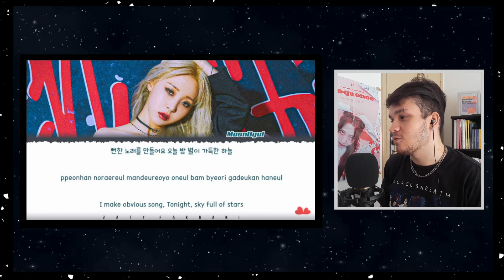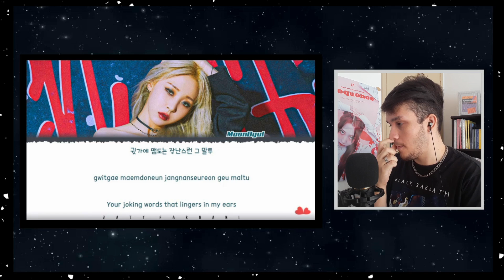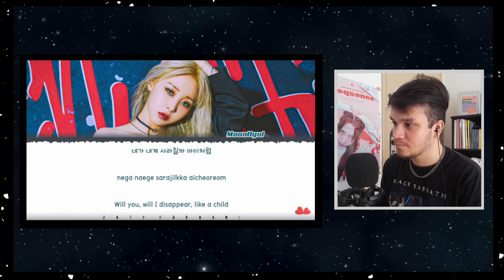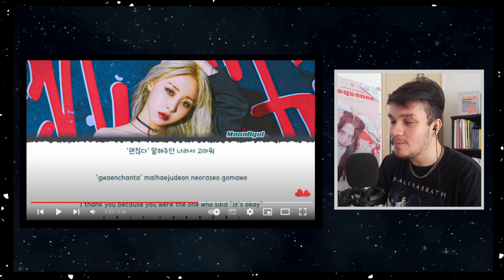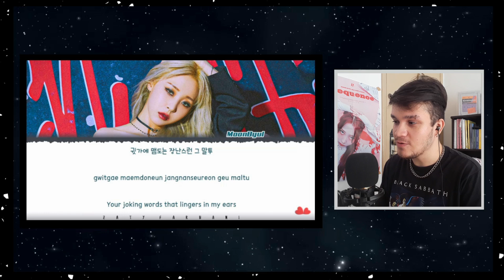[REACT] MOONBYUL (문별) - 'C.I.T.T (CHEESE IN THE TRAP)' MV & 'MY MOON' (+ANÁLISE DAS MÚSICAS)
Olá, Seres Humanos! Tudo bem?
*LEGENDAS ESTÃO DISPONÍVEIS!

No vídeo de HOJE trago minha reação ao comeback da MOONBYUL com seu novo single álbum "C.I.T.T" e a title 'CHEESE IN THE TRAP' como também a b-side "MY MOON".

[TimerStamp]
Introdução 00:00
C.I.T.T 01:04
My Moon 10:00
Considerações Finais 15:14

Me encontre pelo ESPAÇO E APOIE MEU TRABALHO:
roxinha: @cxldeira

Lyrics: @ZatyFarhani

MoonByul (문별) 'C.I.T.T (Cheese in the Trap)' MV & 'My Moon' | REACTION!
(Moon Byul) - C.I.T.T (Cheese in the Trap) REACTION
[MV] 문별 (Moon Byul) - C.I.T.T (Cheese in the Trap)
MOONBYUL - C.I.T.T FULL ALBUM FIRST LISTEN!
문별 (Moon Byul) - C.I.T.T (Cheese in the Trap) REACTION